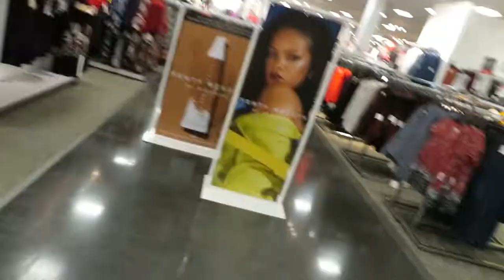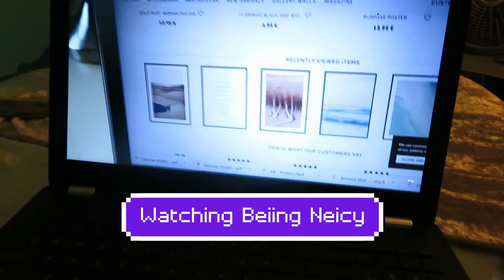VLOG: pajama set fail, pier 1 imoprts, eating pizza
New Vlogs  Tuesdays & Fridays!

🎥 CAMERA + EDITING ↓
C a m e r a : Canon SX740 HS
S o f t w a r e : Blender, Windows Movie Maker, iMovie
E d i t i n g H a c k s :  Movavi Video, Phonto, Font Candy

♬ Intro /Outro Song: Pretty Little Thing- Ashanti Ft: Afro B♬

"Life Is To Be Lived"